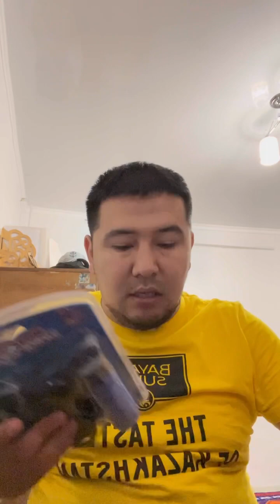Рамазанда өзіме не сыйладым?